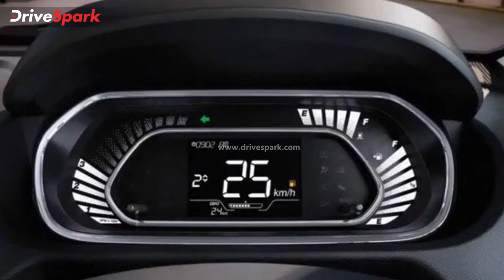Tata Tiago & Tigor CNG Launch In Hindi Prices Start At Rs 6 09 Lakh Specs, Features & More